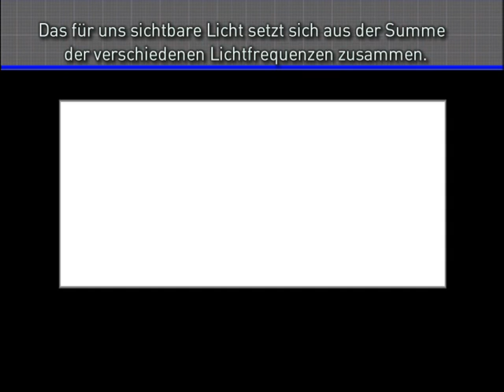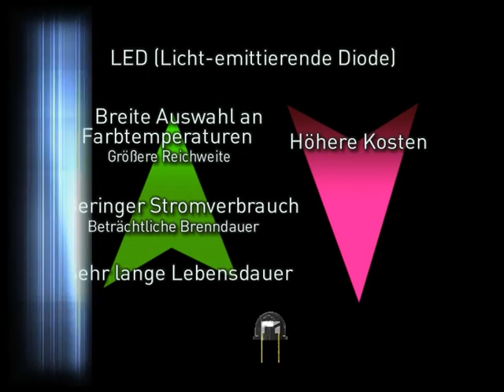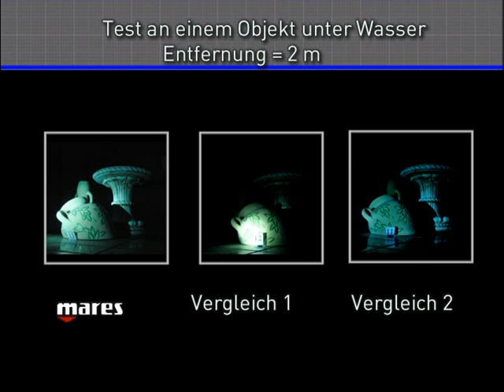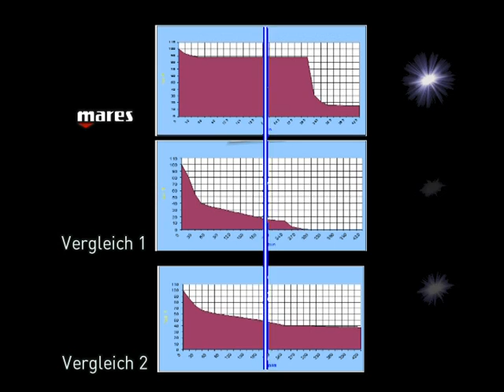Mares_EOS 3 _ DE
Eos 3 ist der Beginn einer neuen Ära, denn dieser kleine „Powerzwerg" kommt direkt aus der Forschungs- und Entwicklungsabteilung in Rapallo. Kraftvoll und kompakt sollte Eos 3 werden. Und tatsächlich lässt der High-Power 3 W Mono-LED einen Luxmeter in einem Meter Entfernung bis sage und schreibe 10.000 Lux ausschlagen! Auf die Leistung eines Halogenbrenners übertragen entspricht dies 30 Watt!!! Im Gegensatz zur herkömmlichen Technik bleibt diese Lichtausbeute in ihrer Leistung dauerhaft bestehen, da eine elektronische Kontrolle der LED Spannungsregelung für eine gleich bleibende Lichtintensität über die gesamte Brenndauer von 5 Stunden sorgt. Damit Ihnen nicht das Licht zur falschen Zeit ausgeht, haben sich die Mares-Entwickler bei diesem Modell für acht handelsübliche AA-Batterien (oder AA-Akkus) entschieden. Große Leistung, kleine Maße: Kaum zu glauben, dass so viel Licht aus einer 178 mm langen Lampe erstrahlen kann! Umso praktischer erweist sich diese Tatsache bei Urlaubsreisen und beim Tauchgang selbst, da Eos 3 mühelos in der Jackettasche verstaut werden kann. Das preisgekrönte Mares Designerteam (Red Dot Award 2010 für die Flosse X-Stream) hat ein Lampengehäuse entwickelt, das man nicht mehr aus der Hand geben möchte. Der ergonomische Griff erlaubt eine ermüdungsfreie Handhabung und eine intuitive Bedienung des Schalters per Daumen. Der eloxierte Lampenkopf ist mit einer Stoßschutzkappe aus Gummi ummantelt. Übrigens: Der magnetische Schalter lässt sich in drei Stellungen bedienen: Gesperrt, aus und an.